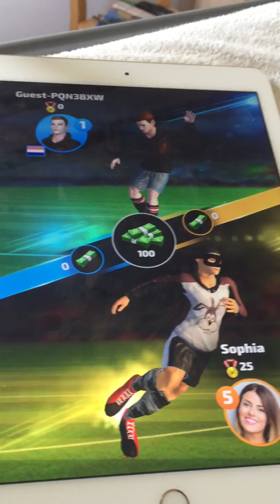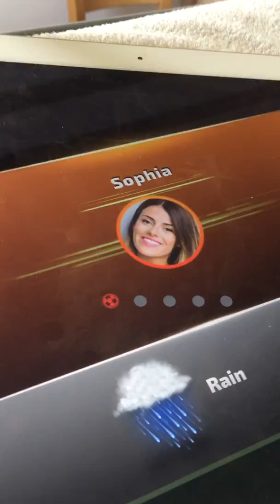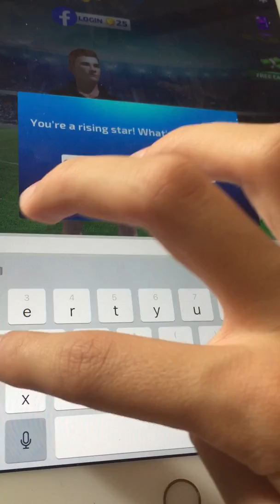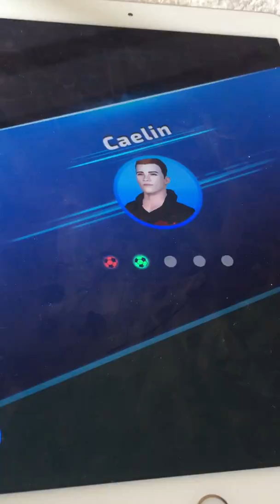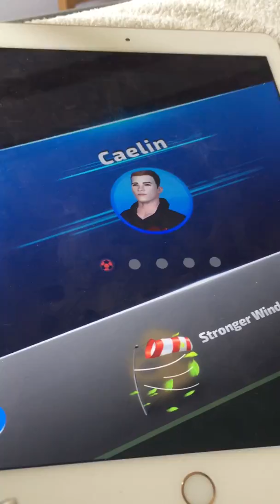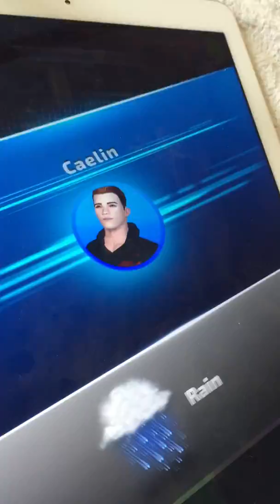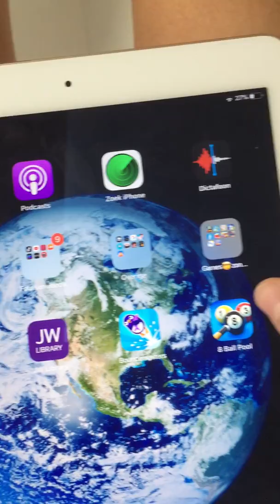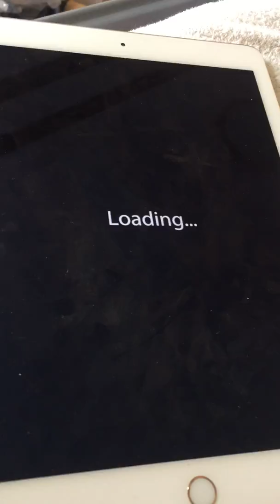Een voetbal game spelen (ken hem zelf ook niet)